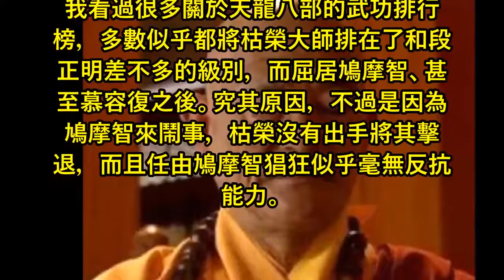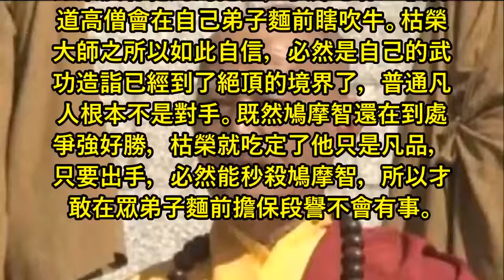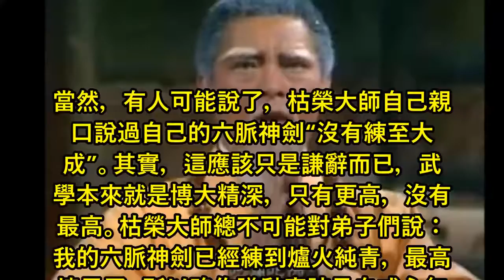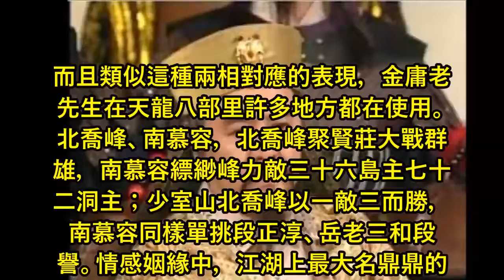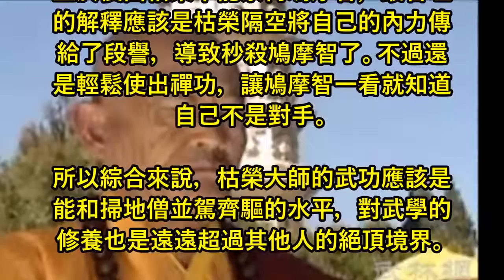天龍八部中被嚴重低估的絕頂高手是誰？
天龍八部中被嚴重低估的絕頂高手是誰？我看過很多關於天龍八部的武功排行榜，多數似乎都將枯榮大師排在了和段正明差不多的級別，而屈居鳩摩智、甚至慕容復之後。究其原因，不過是因為鳩摩智來鬧事，枯榮沒有出手將其擊退，而且任由鳩摩智猖狂似乎毫無反抗能力。其實，我以為，枯榮大師的實力遠遠被低估了，從一些細節來判斷，枯榮大師的武功甚至可能已經超過了掃地僧，而居整個天龍八部第一。最直接的證據就是天龍寺知道鳩摩智要來時，枯榮大師對段譽的那句話：. 任憑鳩摩智再厲害，也不會傷害你分毫的。

推薦視頻: 令狐冲以【獨孤九劍】威震群雄 厲害！

推薦視頻: 神雕侠侣[ 精華片段]11 楊過機緣遇神雕,練成玄鐵重劍法

推薦視頻: 【金庸武功】獨孤九劍與辟邪劍法哪個比較厲害?! 驚!!! 金庸只說了9個字，卻道出其中真相!!!

【油條女王】Queen頻道自我介紹

你好我是來自馬來西亞的一名簡單女生【油條女王】, 希望可以透過Youtube製作自己喜歡的知識分享影片,如: 都市傳説介紹, 健康知識, 百大奇觀, 奇聞趣事, 運動娛樂, 生活常識, 聊齋誌異等等奇奇怪怪的分享~希望各位觀眾朋友們可以訂閱觀看~謝謝大家喔~